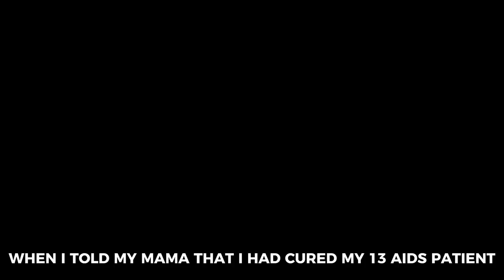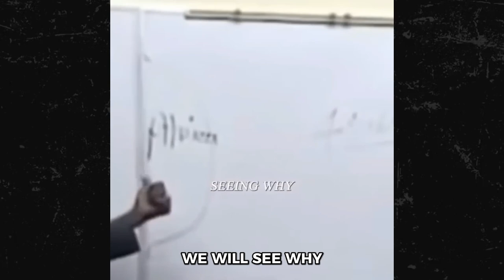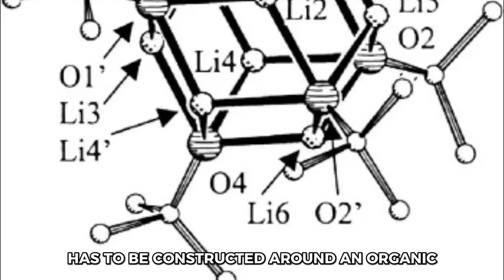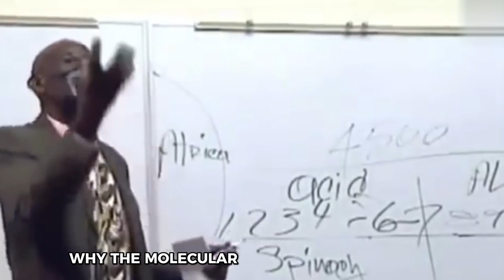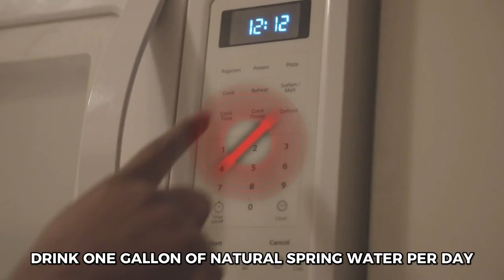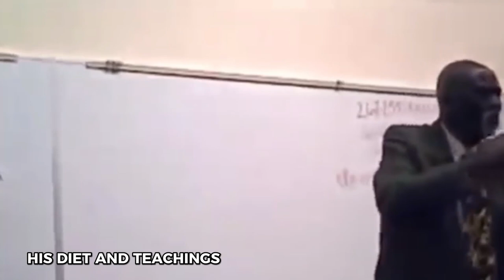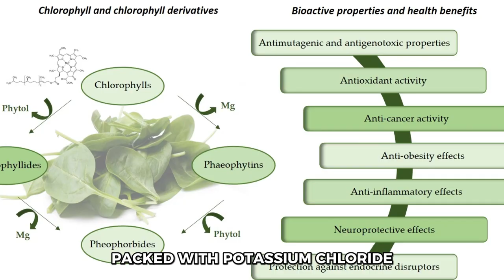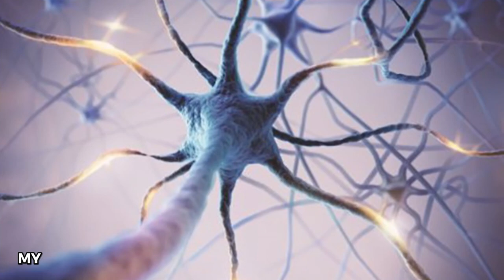“THIS DIET will make any DISEASE DISAPPEAR FOREVER” | DR SEBI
🌿 Are you ready to transform your life MAKE ALL DISEASE DISAPPEAR FOREVER with Dr. Sebi's revolutionary diet tips? In today's video, we dive deep into the world of health and longevity, uncovering the hidden dangers lurking in your food and unlocking secrets to a healthier, longer life. Ever wondered if the foods you eat might be sabotaging your well-being? Stick around to discover the stark realities of processed foods and how anti-aging foods can pave the way to vitality. Keep watching to see how even celebrities like Kevin Hart and Kim Kardashian revamped their diets for better health. Dr. Sebi's wisdom echoes through practical tips on avoiding toxic ingredients and embracing whole, nutrient-rich foods. Are you ready to prioritize your well-being with these transformative insights?

CHAPTERS:
00:00 - Intro
01:22 - Harmful Chemicals in Processed Foods
03:58 - Avoiding Harmful Additives in Food
06:21 - Celebrities Who Changed Their Diets
07:48 - Harmful Ingredients in Popular Products
10:18 - Final Thoughts